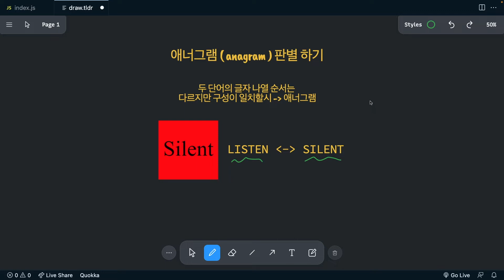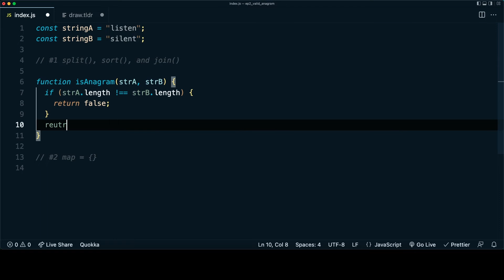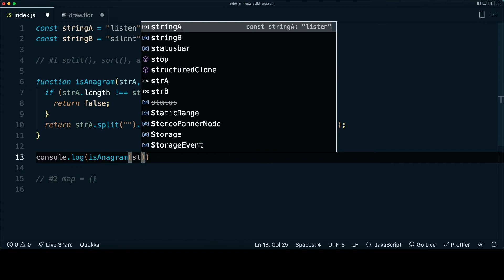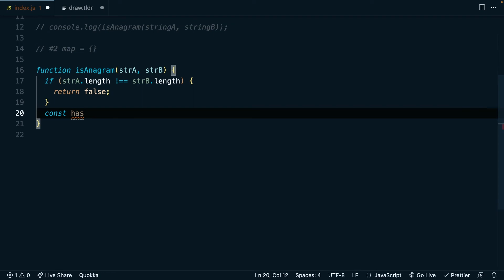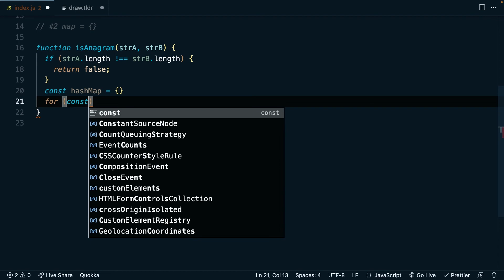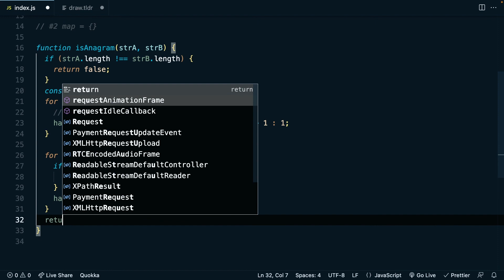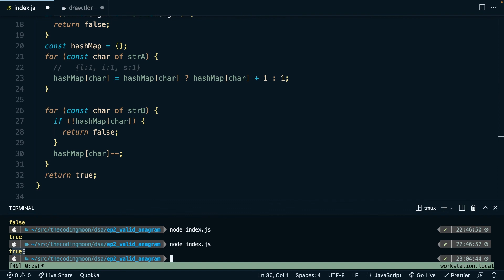자바스크립트 코딩테스트 문제풀이 EP#2 | 애너그램 판별 (Valid Anagram)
자바스크립트 코딩테스트 스터디 영상입니다. 문자열의 애너그램 (Anagram) 판별 문제를 같이 풀어보도록 하겠습니다.

00:00 인트로
01:44 split & sort & join
05:00 hash map